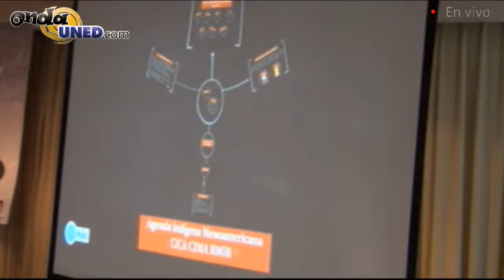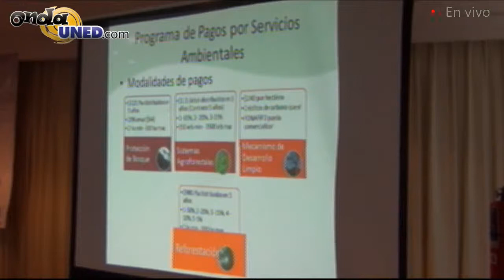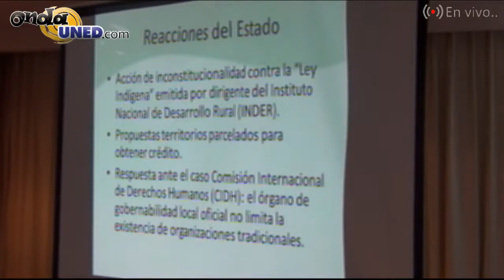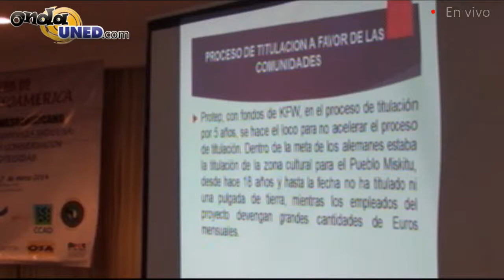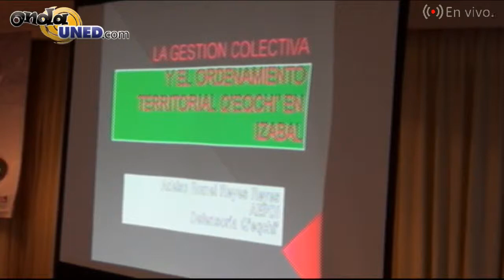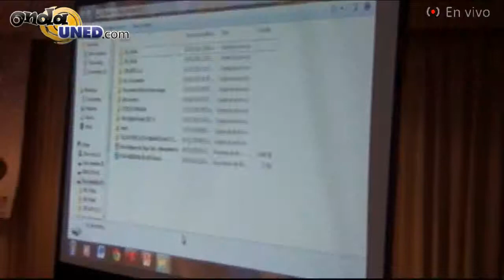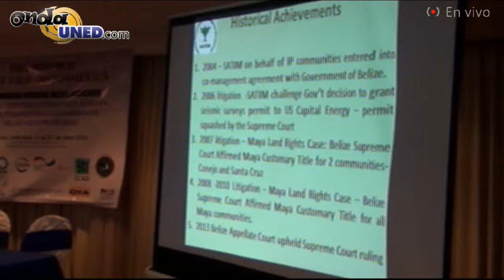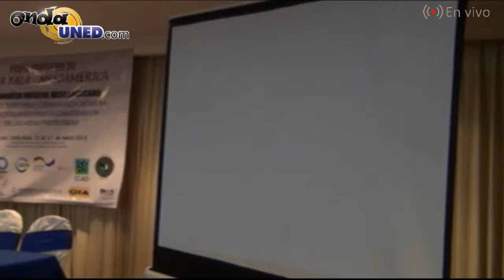Precongreso Indígena Mesoamericano Parte 4